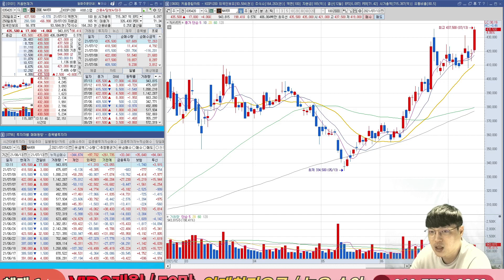NAVER - 플랫폼 기업의 근간 커머스! 네이버도 슬슬 시동 겁니다~ 하반기 주인공 네이버 가자!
플랫폼 기업의 근간 커머스! 네이버도 슬슬 시동 겁니다~ 하반기 주인공 네이버 가자!